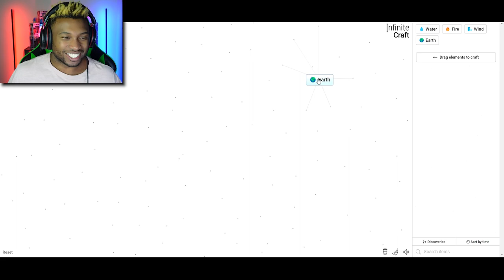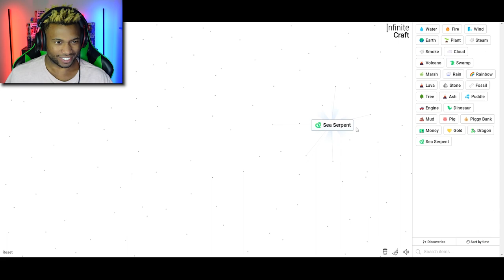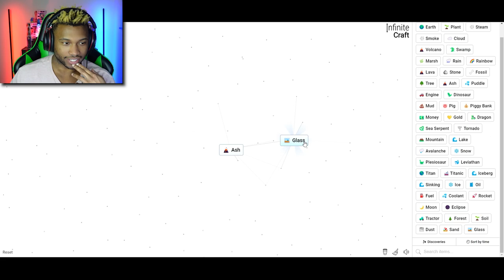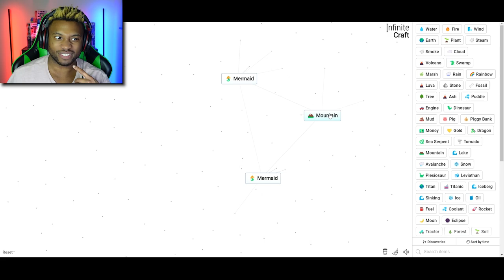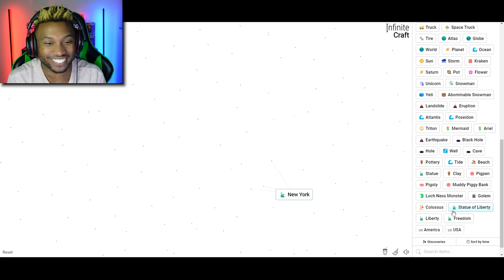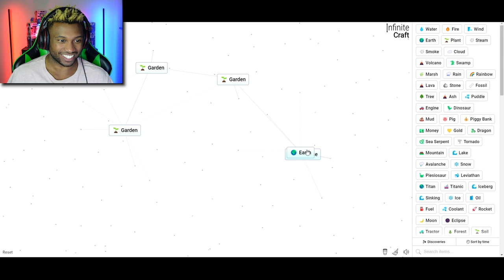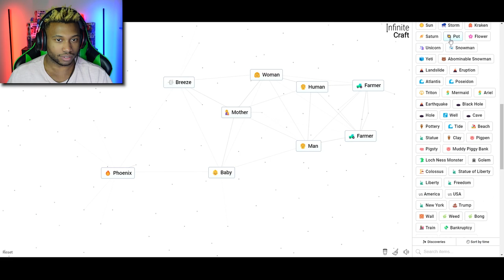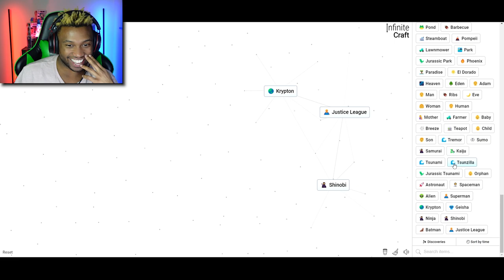I Created HUMANS In Infinite Craft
Infinite Craft is a new web browser game that lets you craft anything... Yes, I mean ANYTHING!! You'll have to get real creative with how you combine things together, because trying to create the things you want is harder than it seems...